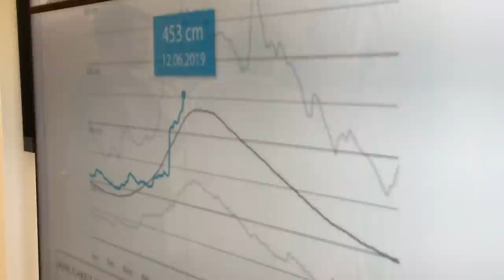Hochwasser am Rhein: Landeshauptmann Wallner macht sich ein Bild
Am Mittwochnachmittag machte sich Landeshauptmann Markus Wallner gemeinsam mit Landesrat Christian Gantner und Bürgermeister Kurt Fischer ein Bild von der Lage am Rhein. Dieser führt seit Dienstag Hochwasser